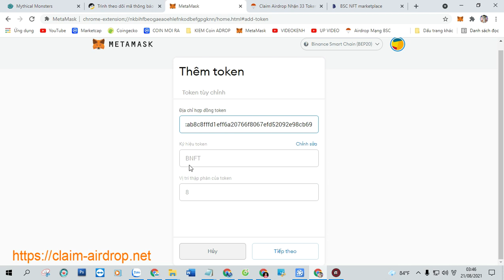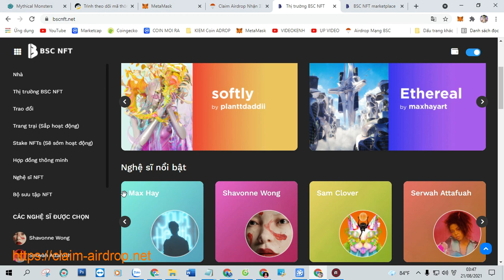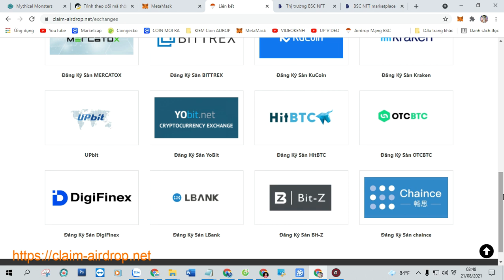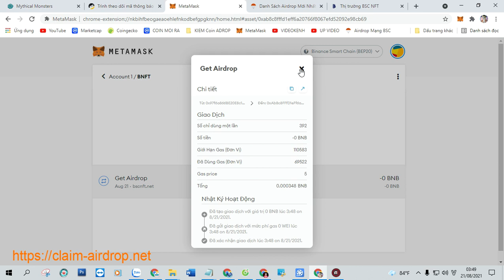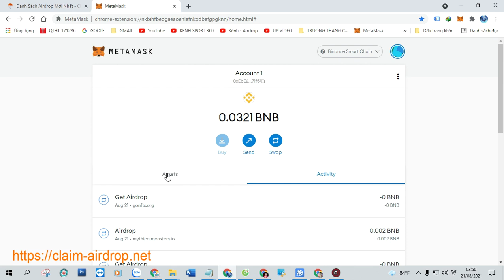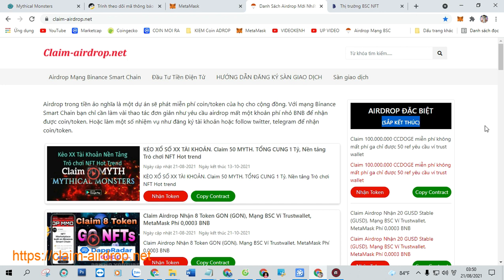Claim Airdrop Nhận 33 Token BSC NFT (BNFT), Mạng BSC Ví Trustwallet, MetaMask Phí 0,0003 BNB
+ Bước 1: Sao chép Contract :  0xab8c8fffd1eff6a20766f8067efd52092e98cb69

+ Bước 2: Truy Cập Web Tại Đây Click ( Claim Airdrop ) Nhận Token